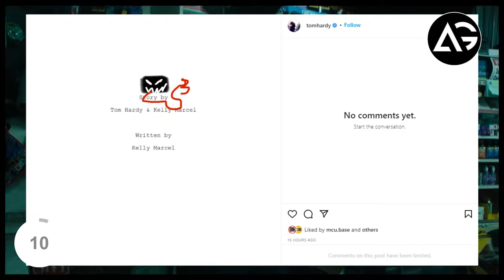Breaking News : Venom vs Spiderman Hint By Tom Hardy | Wonder Man New Series Announcement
1 LIKE = More Motivation!